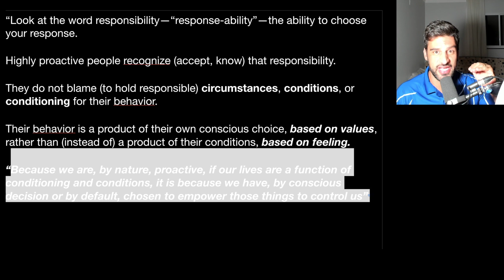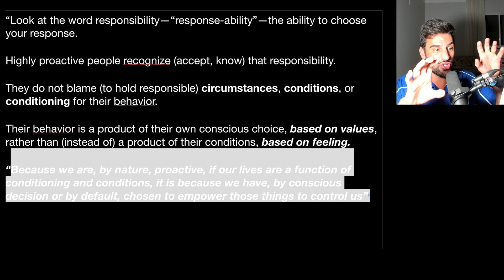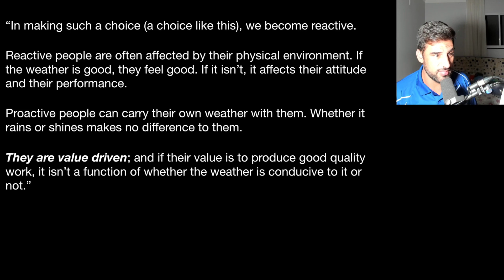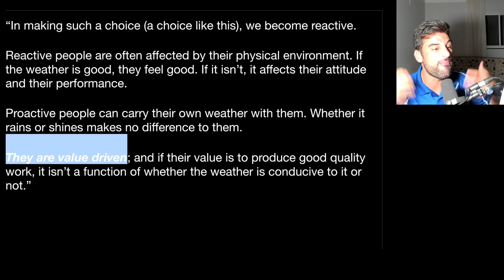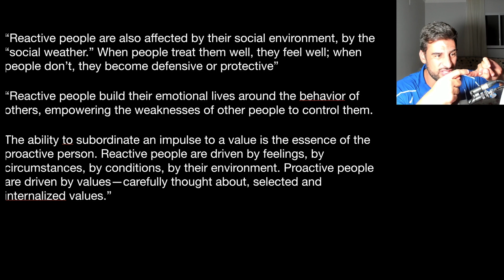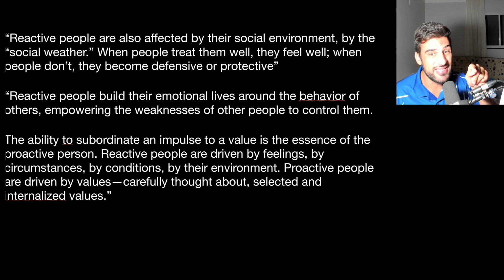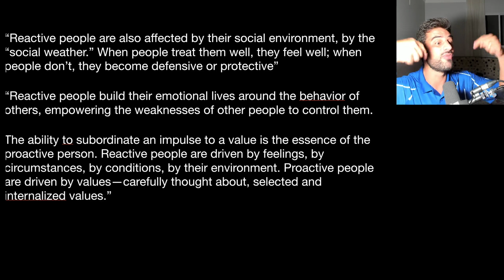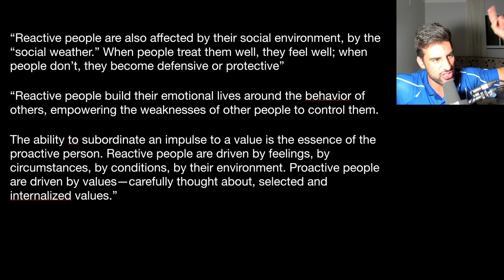The 7 Habits of Highly Effective People: Habit 1 Be Proactive Aula 2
Para ter acesso ao material de estudos completo, acesse o meu telegram